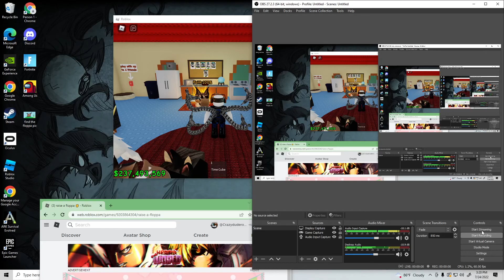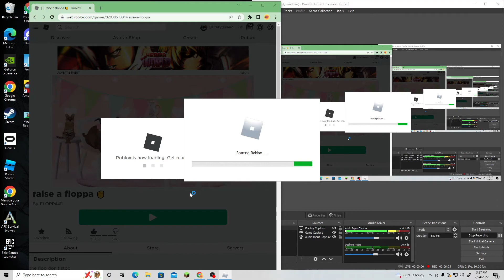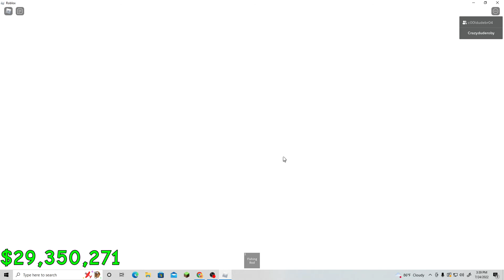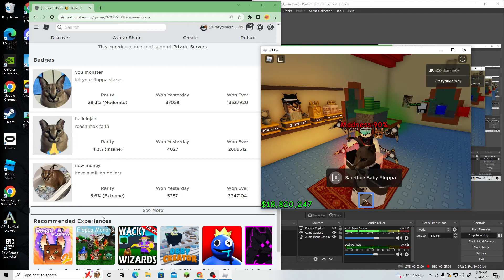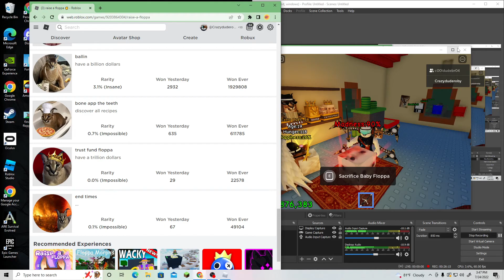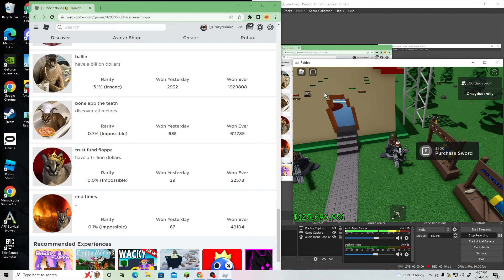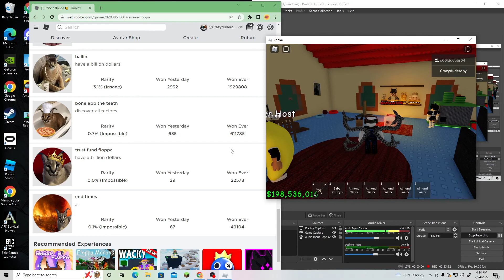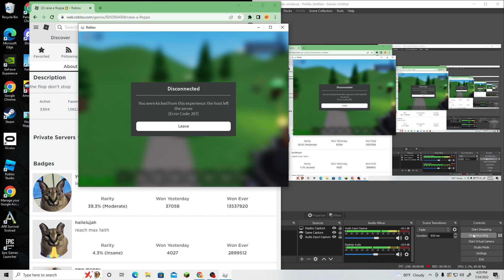raise a floppa part 3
i NEED TO MAKE A PART 4 UGH!